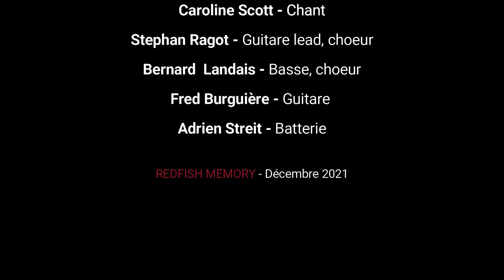Enjoy Your Life - Redfish Memory - Rock Français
Enjoy Your life, performance live captée lors d'une répétition du groupe Redfish Memory au studio "Le Plan B".
Caroline : Chant
Stephan : Guitare lead
Bernard : Basse
Fred : Guitare
Adrien : Batterie